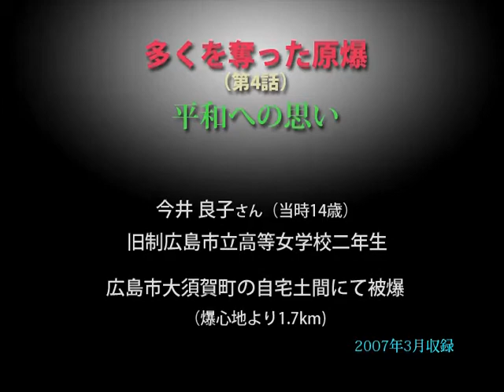被爆者の声〝多くを奪った原爆〟（4）／今井良子さん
第4話〝平和への思い〟　原爆・被爆者の声 伊藤明彦収録 ホームページは［被爆者の声］で［検索］